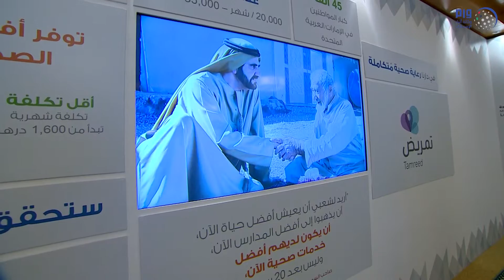نائب رئيس الدولة يشهد تخريج دفعة جديدة من برنامج محمد بن راشد لإعداد القادة